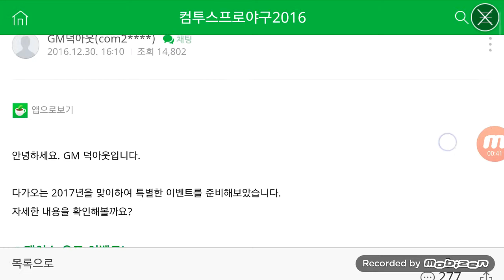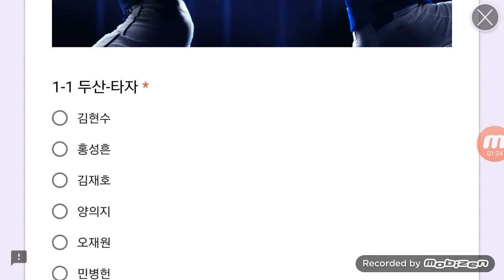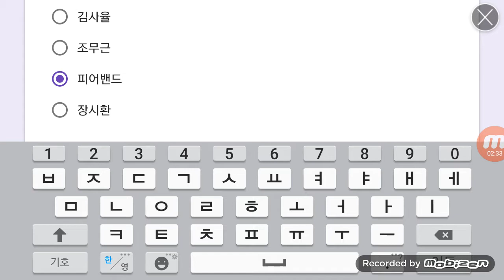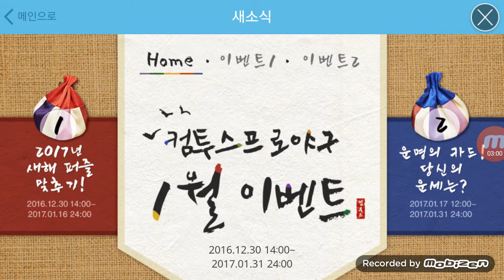컴프야2016, 미로BOSS님과의 친구대전 2